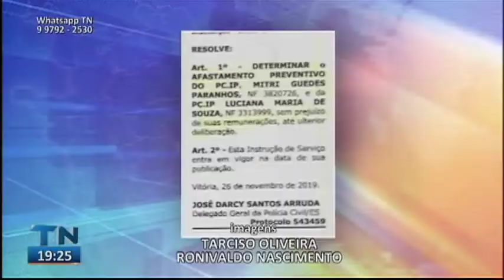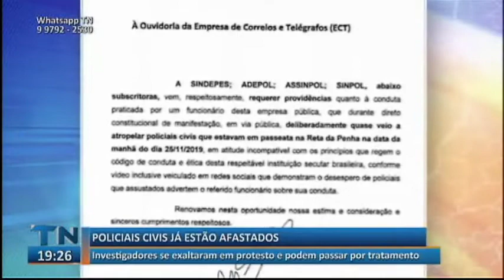TN2: Policiais civis já estão afastados e podem passar por tratamento psicológico